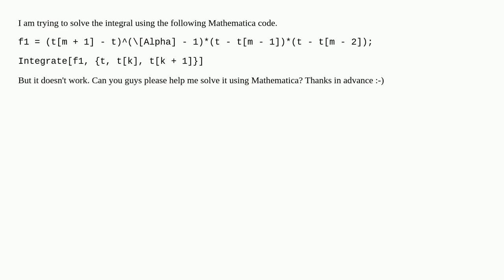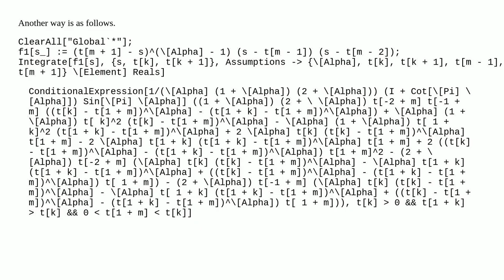Can we solve the following integral by MATHEMATICA?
A special thanks goes out to the community

  calculus-and-analysis scripting code